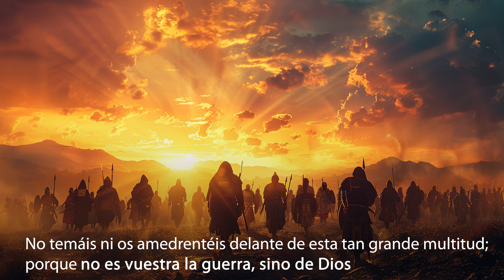La Batalla es de Dios - La historia del rey Josafat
Esta es  la historia del reinado de Josafat, un rey que buscó hacer lo justo delante de Dios.
Toda persona tiene la oportunidad de vivir de tal manera que algún día pueda darse de él o ella un resumen positivo de su vida.

Dios fué la fortaleza de Judá en esta crisis, y es hoy la fortaleza de su pueblo. En toda emergencia, debemos reconocer que la batalla es suya. Sus recursos son ilimitados, y las imposibilidades aparentes harán tanto mayor la victoria.
2 Cornicas 20
Profetas y Reyes EGW

Te gustaria aprender mas de la biblia? Visita nuestra pagina para un estudio gratis!